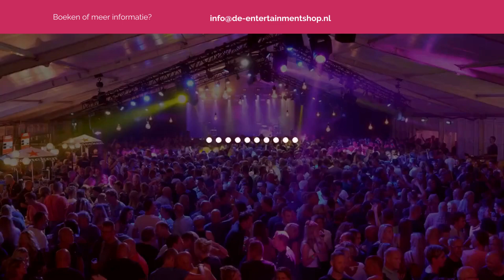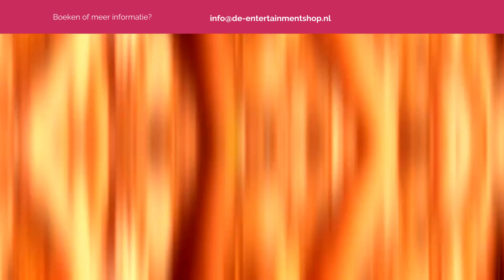🔥Fantix PROMO 2023🔥 | De-Entertainmentshop.nl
Fantix boeken voor een optreden of wil je meer informatie?

📞  𝟬𝟱𝟬-𝟮𝟭𝟭𝟬𝟬𝟯𝟬